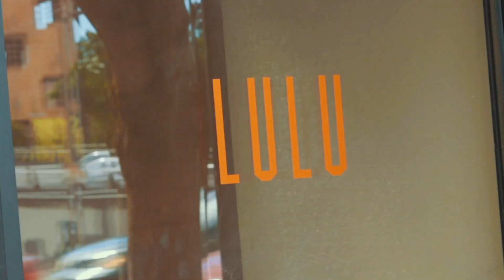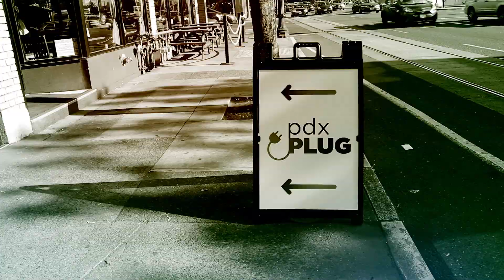Analyzethis Meets PDX Plug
E.A sits down with the Founders of PDX Plug and discuss furthering the African American Culture.